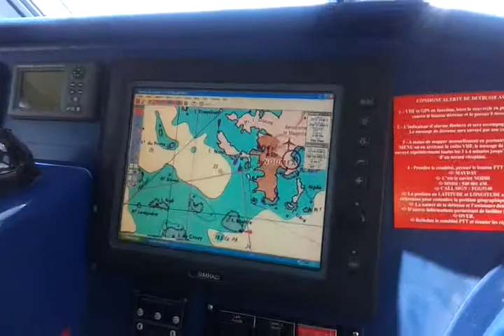Pilotine Patou 3